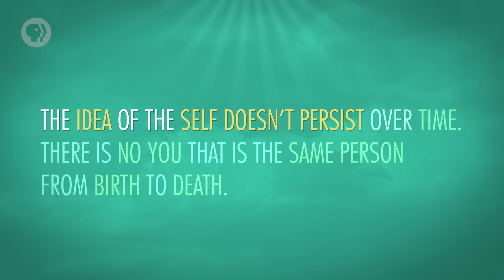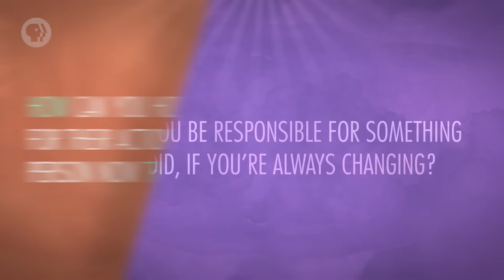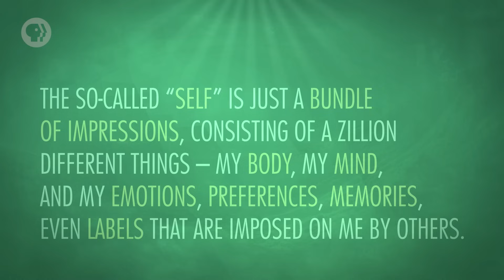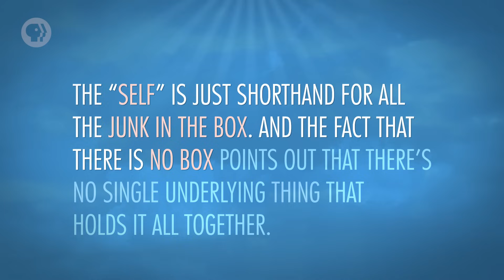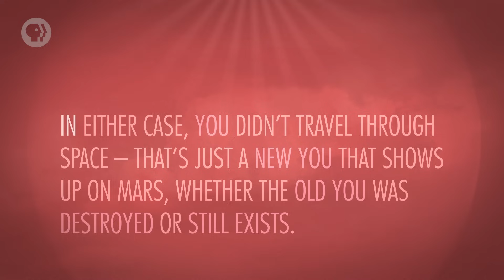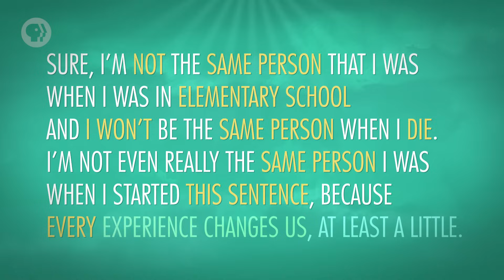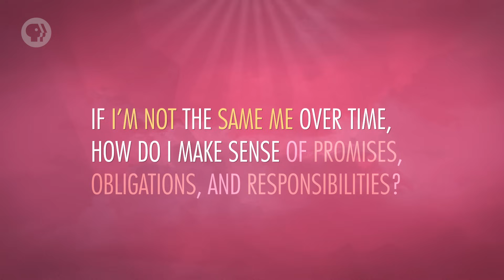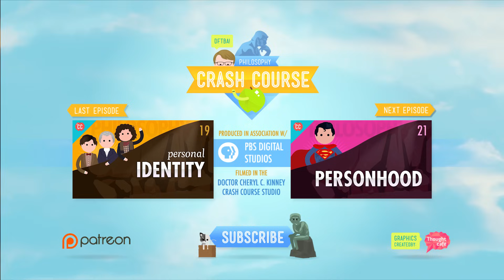Arguments Against Personal Identity: Crash Course Philosophy #20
How can Daenerys Targaryen help us understand personal identity? Find out as Hank continues our exploration of personal identity, learning about Hume’s bundle theory and Parfit’s theory of survival through psychological connectedness.